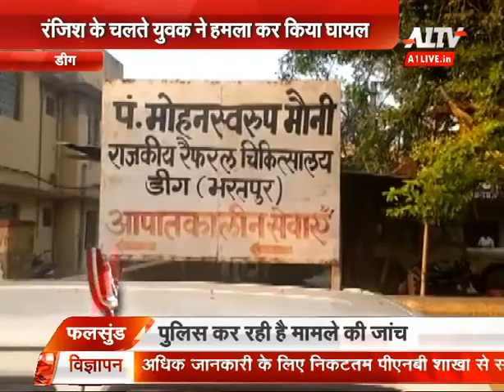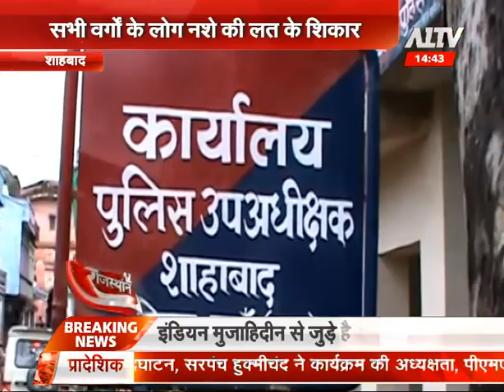A1 Rajasthan | 21 March 2017 | A1 TV News